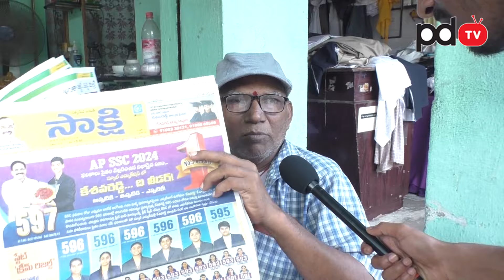Tanuku Public Talk : AP Elections 2024 : PDTV News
Tanuku Public Talk